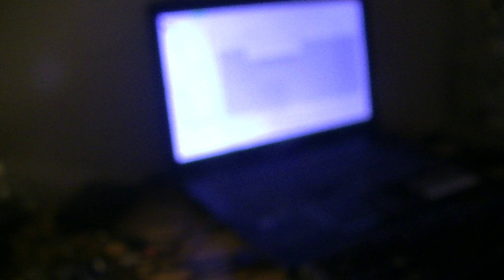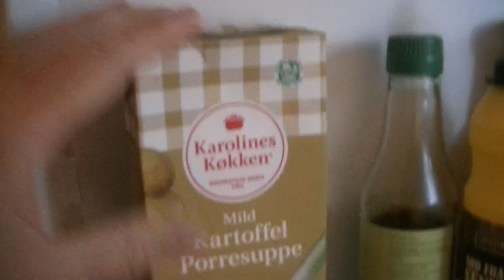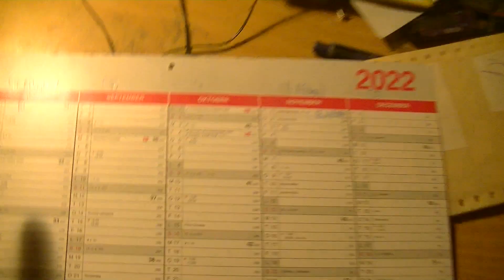MongoTV_8921 - Del 77 - SPILLER GTA 5 HELE TORSDAG OG DRIKKER BILLIG COLA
DEL 77 - Kom godt igennem FREDAG NAT. Så fik jeg gået hele vejen omkring Ø i GTA 5 igen :-) Det startet jeg på torsdag morgen klokken 9, efter kun sovet 5 timer. Så sov jeg kun 5 timer igen torsdag nat. Jeg kommer nok ikke til at sove mere end 5 timer her fredag nat. Så lørdag vil jeg ikke lave noget særlig video. Jeg er glad for,  at jeg fik optaget alt det her mange danske GTA 5 video, næstren 80 video på 48 timer. Jeg er også træt nu ...zzzzzz Jeg mangler stadig at uploade en 240 GB video. Der er cirka 200 GB gamle video, jeg mangler at uploade nu. Part 1 på 101 GB er blevet uploadet, og part 2 på 58 GB uploader nu, og er snart 50 %. Så mangler der en del 3 på 41 GB og en meget stor del 4 på 110 GB. Så dfet er jeg nok først færig med på mandag. Jeg vil gå rundt om Ø i GTA 5 igen snart og optage det på video, men ikke med 80 danske video også. Kun med game video recorder :-) Godnat..zzzzz